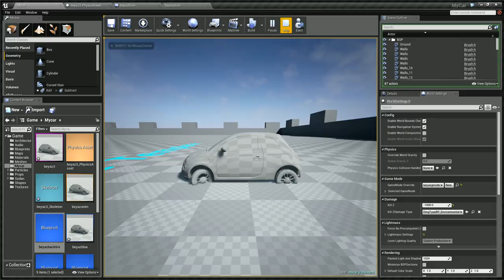Unreal Engine 4 - Vehicle wheel collision problem